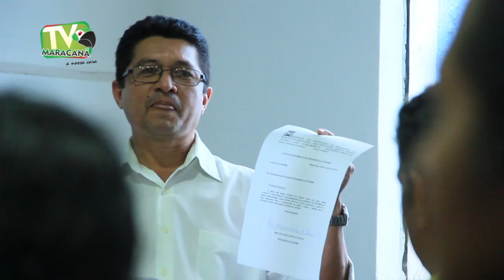Posse da nova diretoria da FEDAMA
A Federação das Associações dos Moradores do Município de Maracanaú - FEDAMA, empossou a nova diretoria da entidade. Passa a assumir a presidência da Federação, a Coordenadora de Projetos Sociais da Escola Técnica de Maracanaú, Maria Berenice.